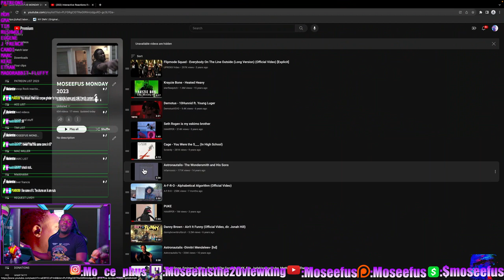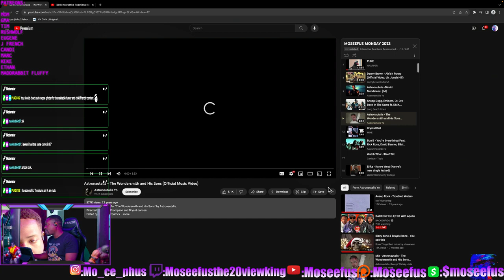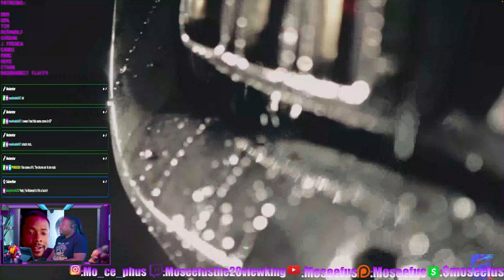He's USED to Being DRAGGED!!! ASTRONAUTALIS - THE WONDERSMITHE AND HIS SONS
Moseefus listens to Astronautalis